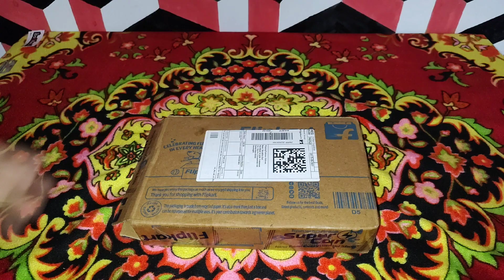SET WET Cool, Charm and Mischief Avatar Deodorant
Take a look at this SET WET Cool, Charm and Mischief Avatar Deodorant Spray  -  For Men on Flipkart